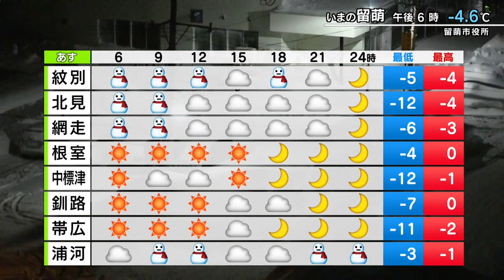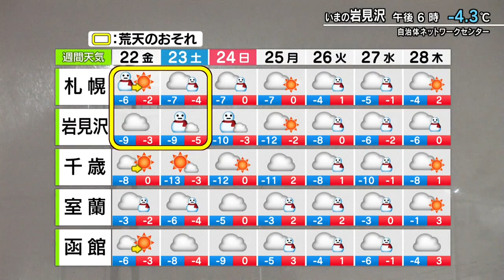【そらナビ】あすの北海道 札幌圏でも大雪注意 通勤・通学に余裕を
あす22日（金）北海道の天気予報をどさんこワイドで天気コーナーを担当する山本義幸予報士がくわしく解説します。（2023年12月21日午後6時45分放送）